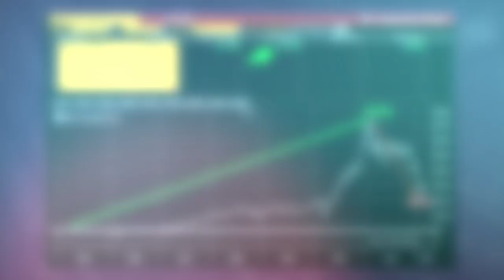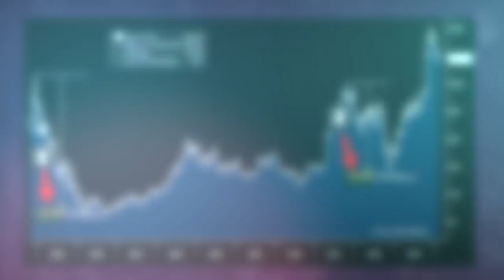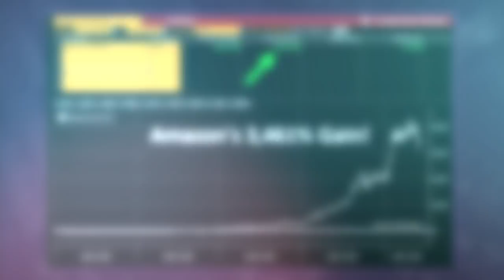ARK Innovation ETF ($ARKK) Update After 58% Fall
Staying IN — through market crashes, inflation, interest rate spikes, even wars — is when it matters the most. The tide is turning back to growth stocks. Here are 3 stocks in the ETF that can help it shoot higher and hit our 2022 price target of $250 a share.

Learn how to invest like a Wall Street pro for $4/mo

Follow Amber on Social Media!